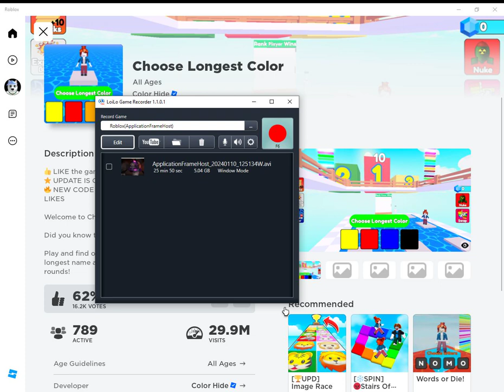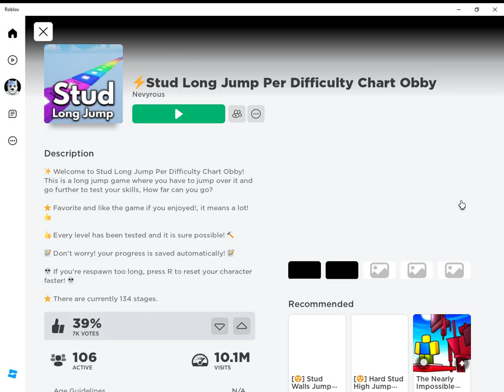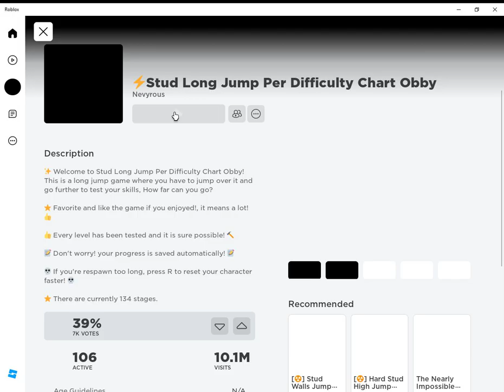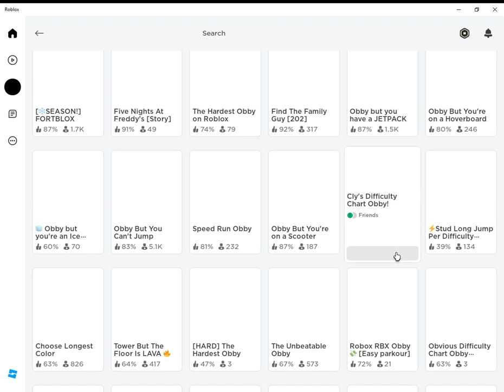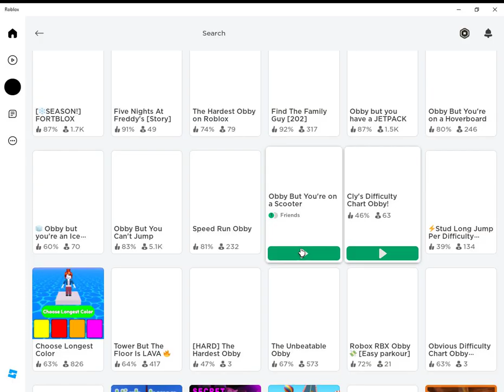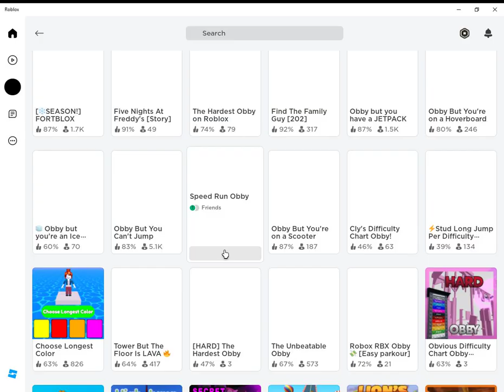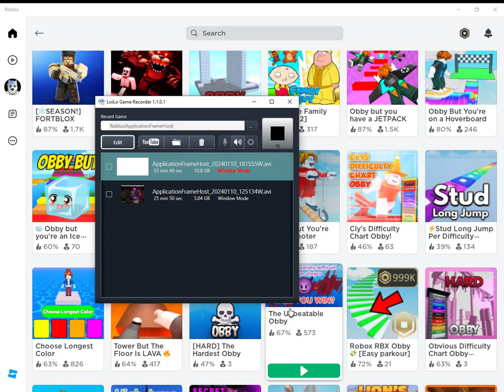OMEGA WOLFIE PLAYS 6 RANDOM GAMES!!! (PC) ROBLOX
1. CHOOSE LONGEST COLOR

2. STUD LONG JUMP PER DIFFICULTY CHART

3. CLY'S DIFFICULTY CHART OBBY!

4. OBBY BUT YOU'RE ON A SCOOTER

5. SPEED RUN OBBY

6. OBBY BUT YOU CAN'T JUMP